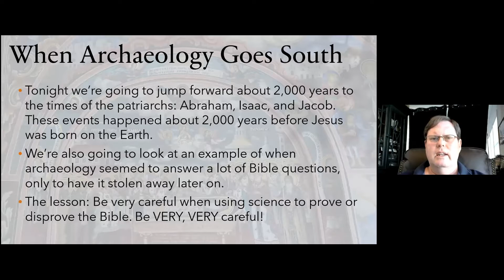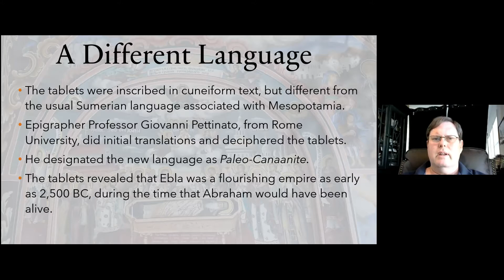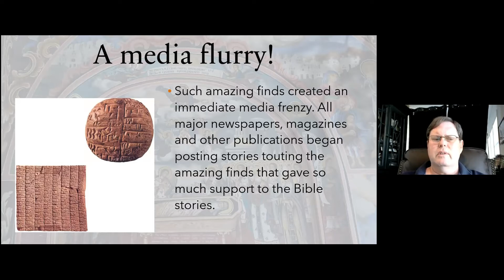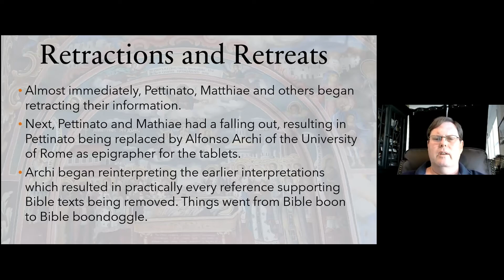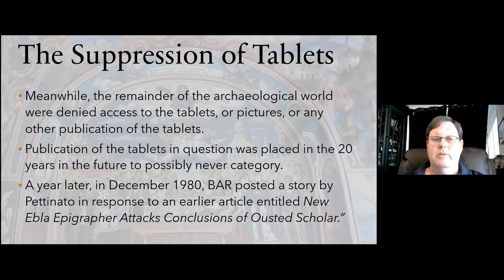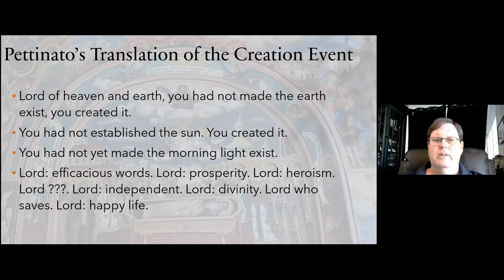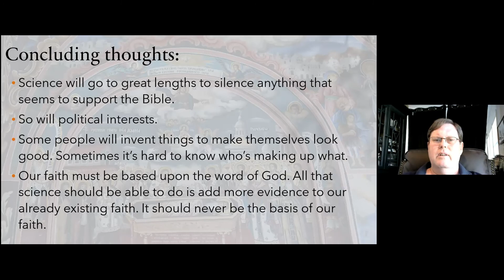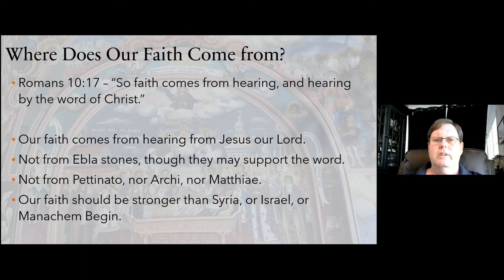P.M. Worship 032821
Archaeology and the Scripture: This lesson looks at the strange and politically fraught history of the Ebla tablets, which might be some of the best support for Bible places and names ever found -- except for a cloud of doubt cast because of political interests and questionable scholarship.